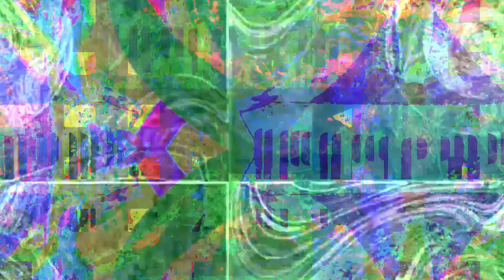[EPILEPSY WARNING] Movie 23 03 01 21h11m57s *Photosensitivity Warning*